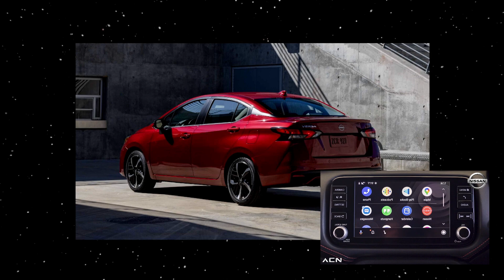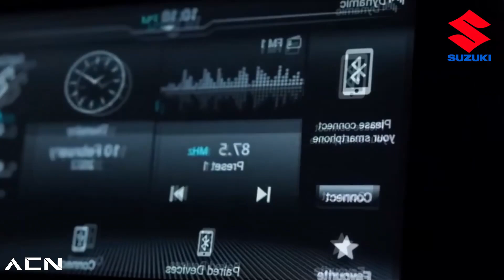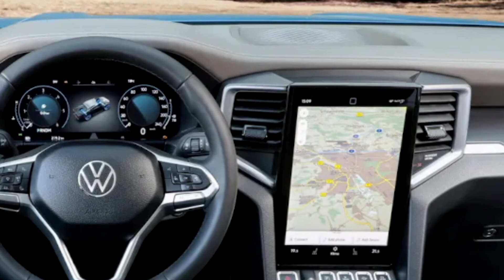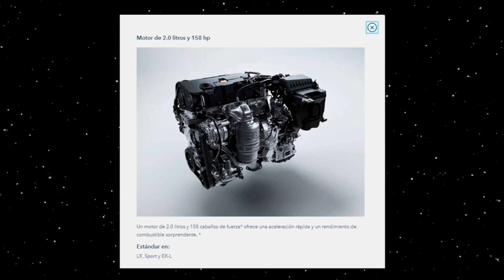5 Autos que Debes COMPRAR este 2024!